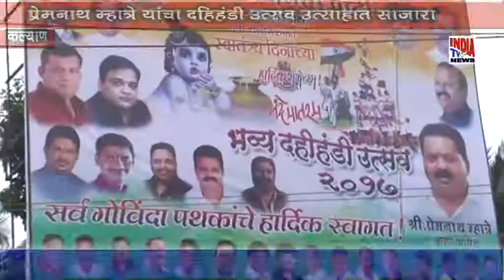प्रेमनाथ म्हात्रे यांचा दहीहंडी उत्सव उत्साहात साजरा.